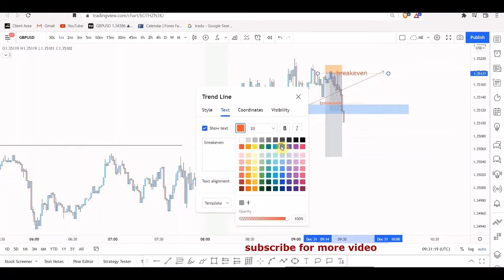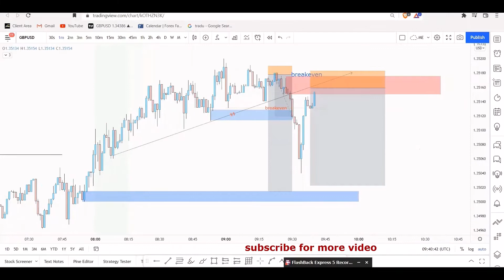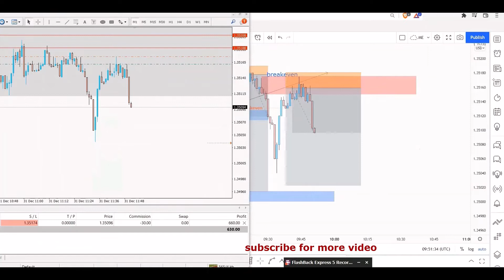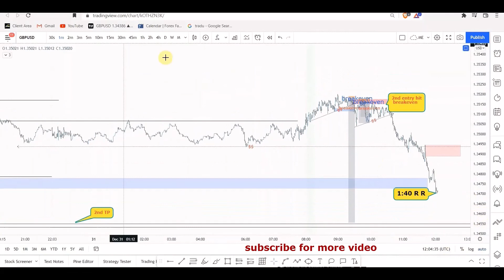MART MONEY CONCEPTS Lower Timeframe Conformation Entries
smartmoney trade with only bank manipulation accumulation sidtribution
liquidity inducement lil trade phantam trading institutions trading flywithbank trade with bank
smartmoney trade bank
manipulation accumulation sidtribution
liquidity inducement
lil trade phantam trading institutions trading
ICT
smart money concepts forex
smart money source
smart money trading strategy
smart money trading
order block
order blocks forex
order block trading
order block trading strategy
forex
support and resistance
institutional trading
technical analysis
liquidity